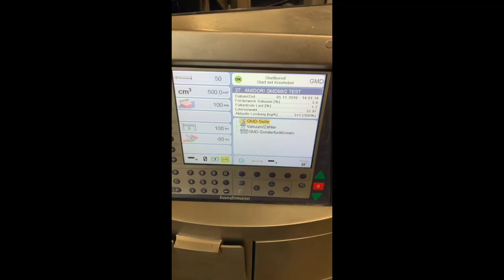GMD Mince Meat Portioner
GMD Mince Meat Portioner from M & M Equipment Corp. To see a full list of our portioning equipment and all processing and packaging equipment, please check out our You may also reach out directly to our sales team at or call us at .